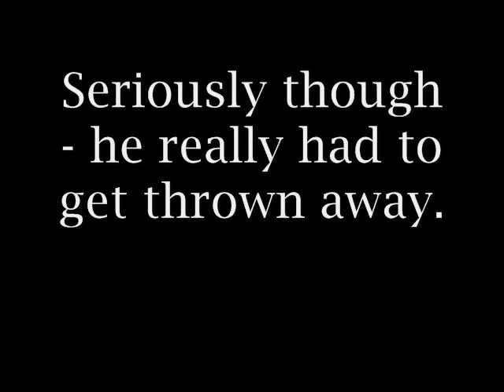Say goodbye to Max Mizuhara ~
Yeah. This outfit is retired now.

IT ONLY CAUSED ME PAINNNNNN ~ ; A ;

You can also tell how much of a crappy job I did on those overalls too. THEY STARTED SPLITTING. I made them too small around my waist, so I always had to be extremely careful when putting them on. Not only that, but they were just plain uncomfortable. NOT GONNA WORK.

& The shirt is too stiff and I wanna try a different technique next time.

The only thing I'm super proud of are those shoes ~

AU REVOIR MAXIE !